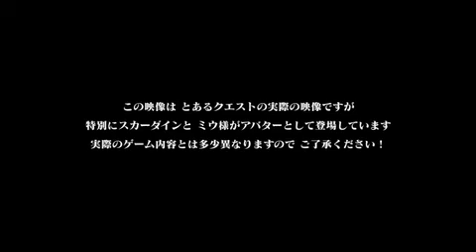[PS3]白騎士物語 −光と闇の覚醒− スカーダインとミウOnline Play 2 Promo.mp4